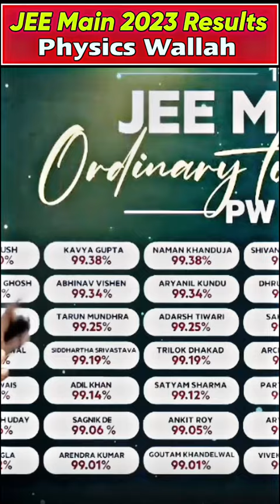Memorable Result of PWians in JEE MAIN 23' Attempt 1 🥳🥳💪PhysicsWallah